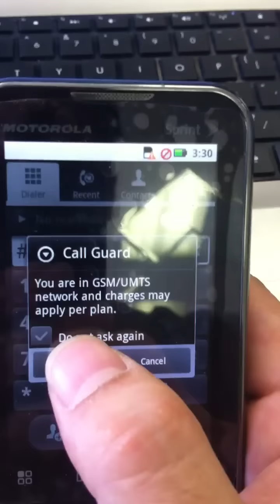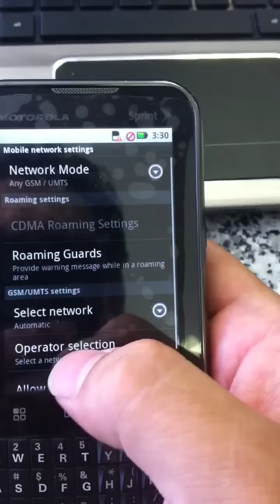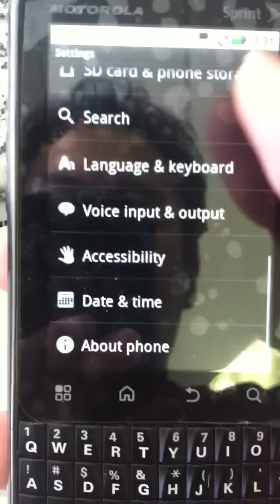Unlock code not work on motorola xprt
Code not work